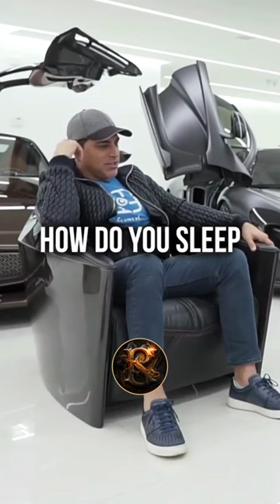Why you have to celebrate your failures and your success!! Andre Luiz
This video explores the idea of celebrating both failures and successes in life. It discusses the importance of learning from failures, appreciating the journey towards success, and maintaining a positive mindset throughout.